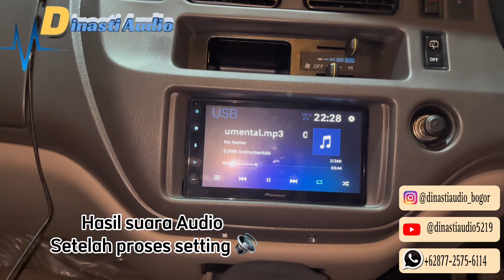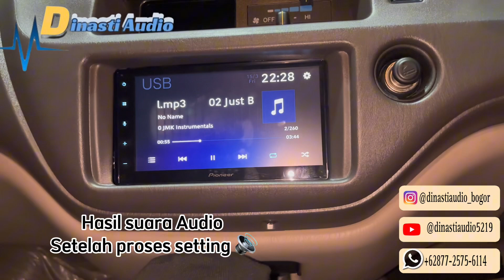5 Produk terpasang di mobil Toyota Kijang mulai dari paketan Audio pioneer,Dsp venom,AudiblePhysics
yang akan upgrade Audio Mobil :

Toyota Kijang

PAKETAN AUDIO Pioneer :
• sub kolong Pioneer
• Head unit Pioneer & Coaxial Pioneer
• Proccesor Dsp Venom Pandora 2.4
& Split Audible Physics